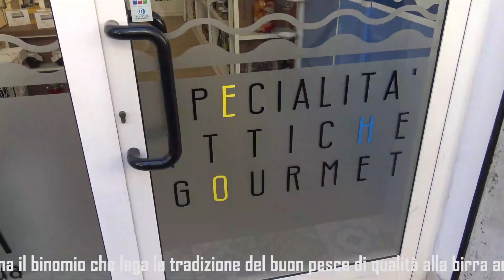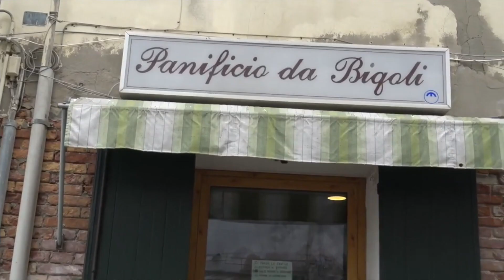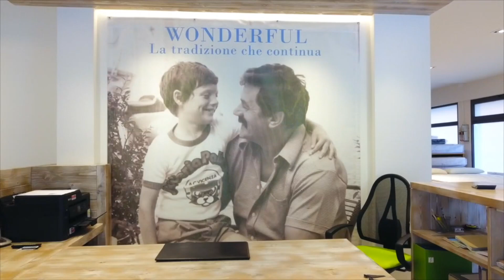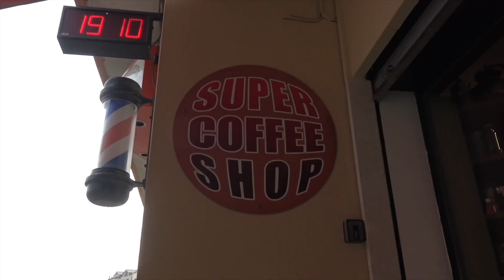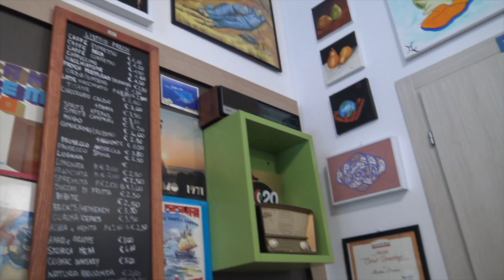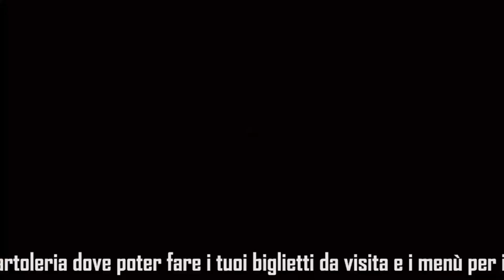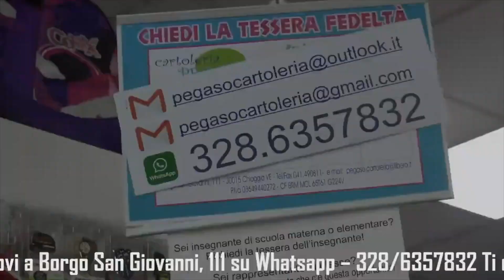CHE COSA C'È DI NUOVO notizie dal web e non solo 24 gennaio 2022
Ennesimo scippo ieri in calle San Giacomo alle 20 molte segnalazioni alle forze dell’ordine, tenete gli occhi aperti.
È scomparso Davide Penzo conosciuto dai followers di Chioggia Azzurra per le vicende sulla sua casa ubicata nella fascia cimiteriale.
Un vortice positivo sta coinvolgendo Chioggia, oggi il sindaco parlerà dell’effetto della nomina di Chioggia sul New York Times, sulla Radio ICN New York ascoltabile in streaming e sarà affiancato da Fabio Casson, amministratore della pagina FB Chioggiapedia
Un altro grido di allarme dal mondo della pesca, che non deve rimanere inascoltato.